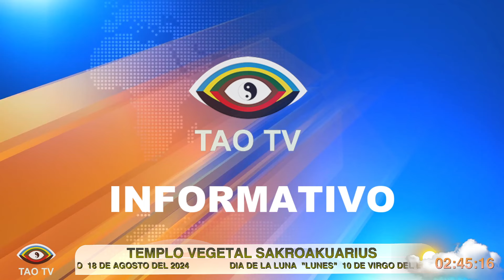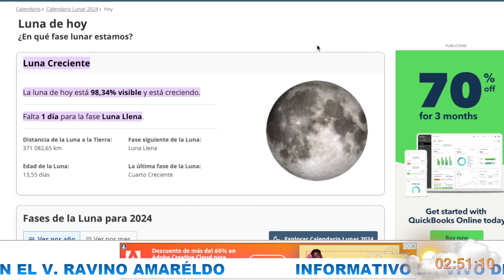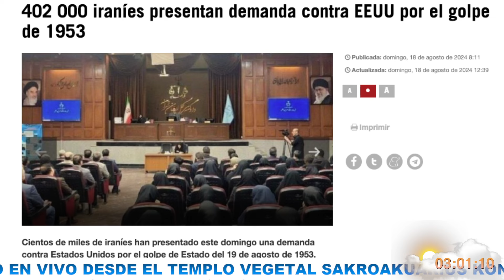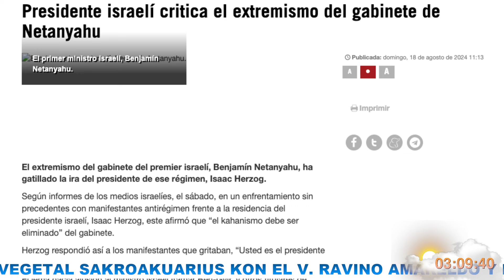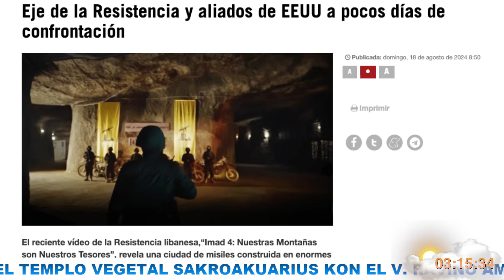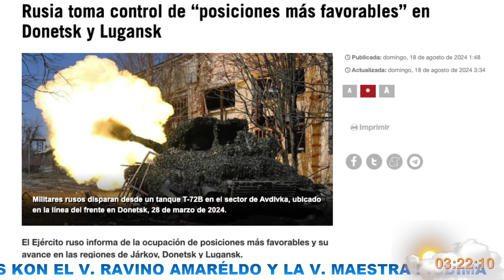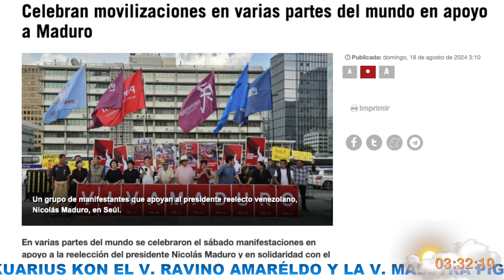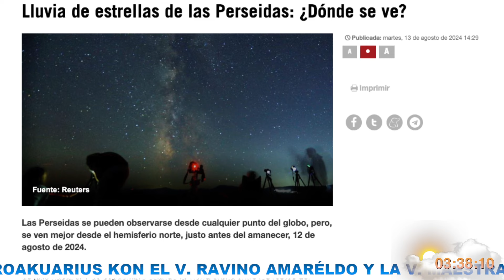INFORMATIVO KON EL RAVINO AMARÉLDO - MAESTRA PIGDIMA EN VIVO DESDE EL TEMPLO VEGETAL SAKROAKUARIUS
"INFORMATIVO" O NOTICIERO EN VIVO KON EL V. RAVINO AMARÉLDO Y LA V. MAESTRA PIGDIMA DESDE EL TEMPLO VEGETAL SAKROAKUARIUS.

18 DE AGOSTO DE 2024

* INTRO 00:01

* INFORMACIÓN DEL SOL 02:34

* FASE LUNAR DE HOY 05:37

* SALUDO A LOS TAO VIDENTES 06:53

* SALUDO A LA V. MAESTRA PIGDIMA 08:02

* ULTIMOS SISMO EN EL MUNDO 09:11

* TITULARES DEL INFORMATIVO 11:33

* 402.000 IRANÍES PRESENTAN DEMANDA CONTRA ESTADOS UNIDOS POR EL GOLPE DE 1953 12:51

* PRESIDENTE ISRAELÍ CRITICA EL EXTREMISMO DEL GABINETE DE NETANYAHU 19:36

* EJE DE LA RESISTENCIA Y ALIADOS DE ESTADOS UNIDOS A POCOS DÍAS DE CONFRONTACIÓN  24:40

* RUSIA TOMA CONTROL DE "POSICIONES MÁS FAVORABLES" EN DONETSK Y LUGANSK  30:21

* RUSIA: UCRANIA COMIENZA PREPARATIVOS PARA ATACAR PLANTA NUCLEAR DE KURSK 37:07

* MADURO REVELA QUE EDMUNDO GONZÁLEZ PREPARA SU FUGA DE VENEZUELA 41:42

* CELEBRAN MOVILIZACIONES EN VARIAS PARTES DEL MUNDO EN APOYO A MADURO 45:23

* ¿PANAMÁ, PEÓN DE ESTADOS UNIDOS? POLÍTICA EXTERIOR PANAMEÑA DICTADA POR CASA BLANCA 46:50

* CUBA DENUNCIA IMPUNIDAD DE ISRAEL TRAS ASESINAR A 40.000 PALESTINOS EN GAZA 48:29

* LLUVIA DE ESTRELLAS DE LAS PERSEIDAS: ¿DÓNDE SE VE? 50:42

* SALUDO A LOS TAO VIDENTES "LEKTURA DE REPORTES EN EL CHAT"  52:42

* LEKTURA DEL LIGRO SAGRADO EL TAO TE KING 54:25